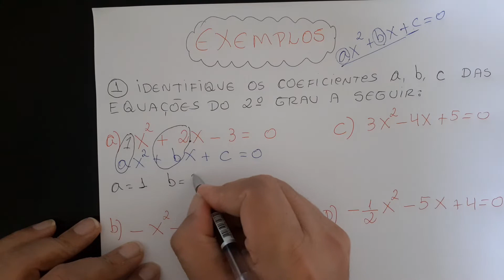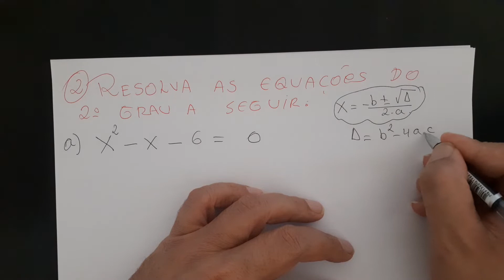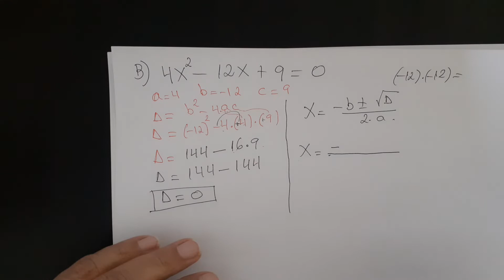Equação do segundo grau Bháskara #04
Em tempos de covid-19 aproveite e estude matemática no canal matemática em 10 minutos!